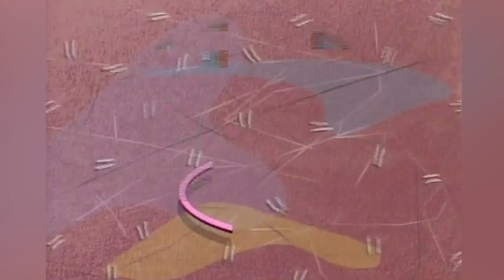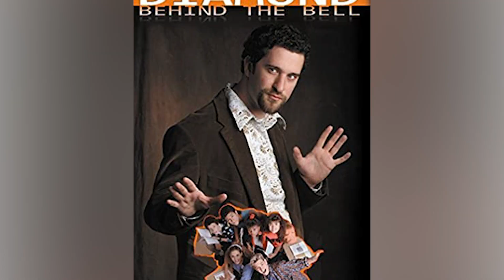The Tragic Death Of Saved By The Bell Star Dustin Diamond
On Monday, February 1, 2021, actor Dustin Diamond passed away from lung cancer at age 44. Diamond portrayed the over-the-top geek Samuel “Screech” Powers on the sitcom Saved by the Bell, and he was also known for various reality show appearances in recent years. He hadn’t reprised his role on the Saved by the Bell reboot yet, but there were plans for him to in the future. Diamond was diagnosed less than a month before his death, and his publicist, Roger Paul, confirmed that the actor did not spend his last days suffering. Here are the details of the tragic death of Saved by the Bell star Dustin Diamond.